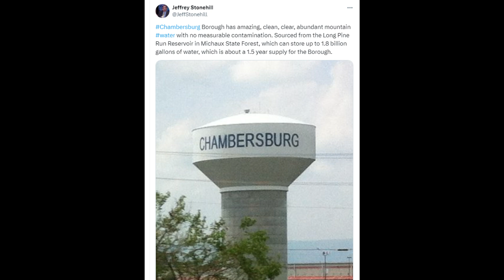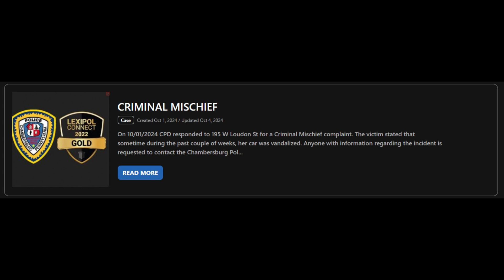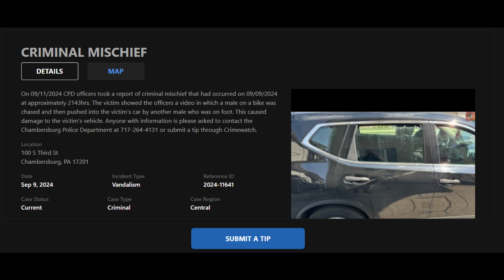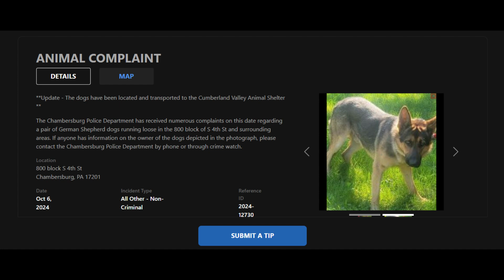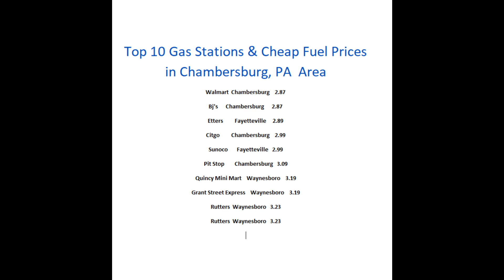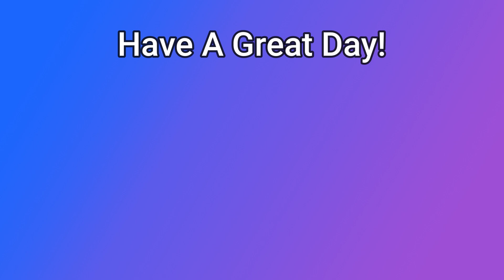Local News Roundup Reveals SURPRISING Incidents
Breaking News for Chambersburg Pa and Franklin County Pa,   Events, The Police Report, The Gas Report and Things to do October 7 2024  We're back again with more news and events.